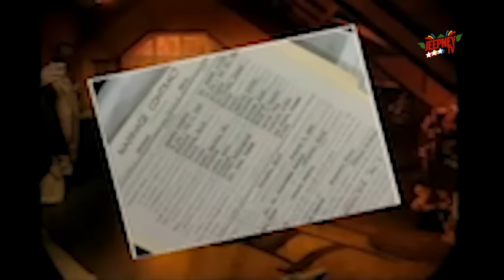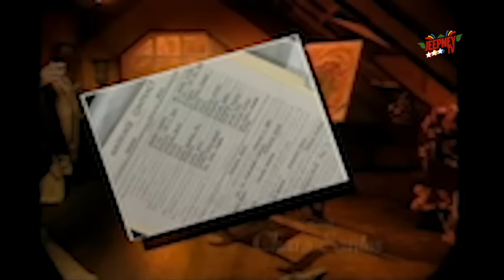Maalaala Mo Kaya: Testamento feat. Johnny Delgado (Full Episode 83) | Jeepney TV